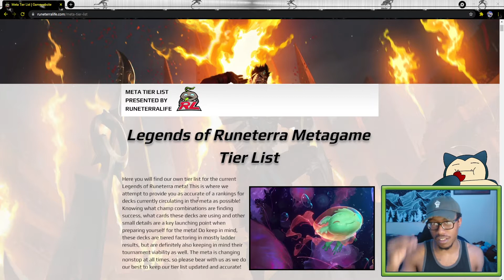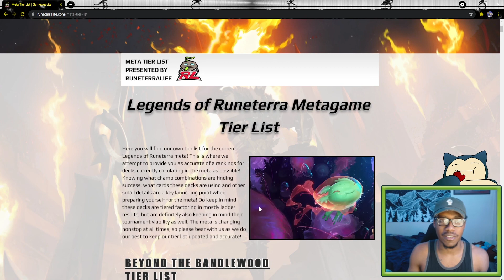Beyond the Bandlewood Tier List! (In-Depth) | Legends of Runeterra | Pre-World Championship!!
Since the arrival of the Beyond the Bandlewood expansion on August 25th, we've seen so many drastic shifts to the competitive meta in Runeterra! With Bandle City proving to be extremely powerful upon release, the current meta has seen a huge influx of new cards, archetypes and making it quite difficult to put together a well constructed tier list! Hope you all enjoyed the video and please make sure to support Runeterra's first ever World Championship this week! This video was made over the weekend so keep that in mind as far as placements go.

The RuneterraLife website, a huge project I have been working tirelessly on, should be ready to be revealed in the coming days!

Thumbnail by SneakGG on Twitter.